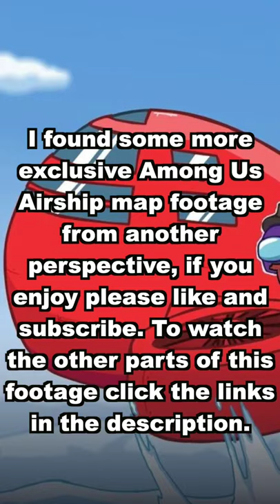Among Us NEW AIRSHIP Map Tour! Full Map!P4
Oh No Oh No Oh No No No Moment Among us
Among Us Worst Timing Ever #